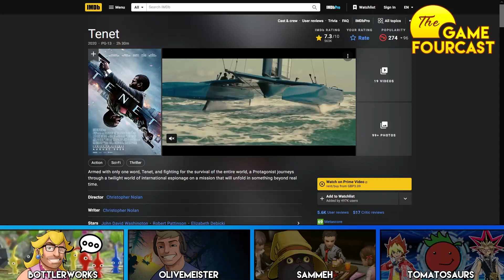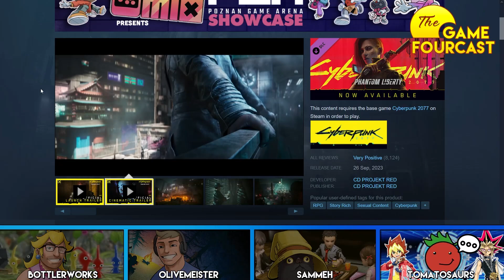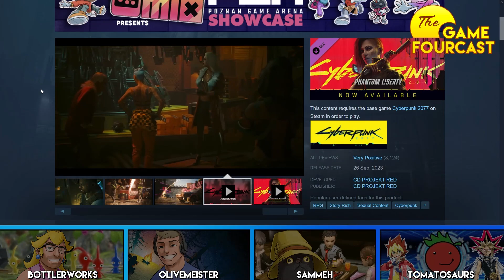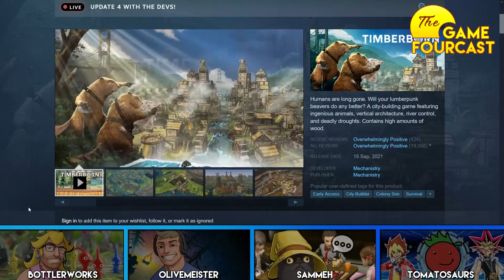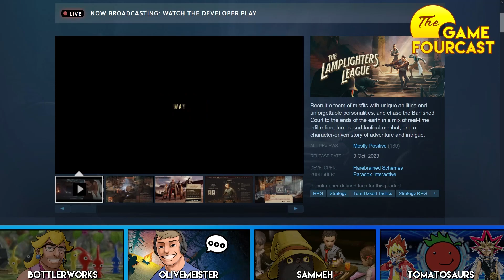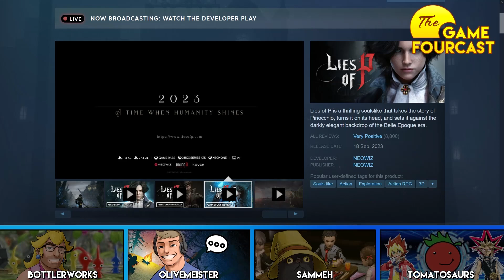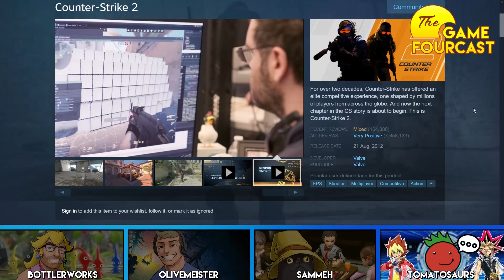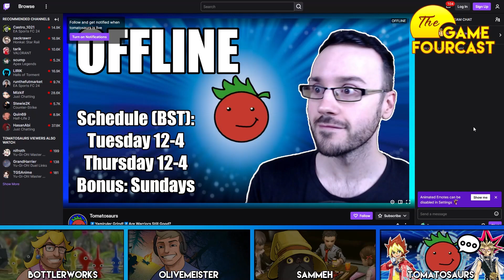086: REVIEW TIME! So many new games... And we've finished them! - The Game FourCast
In this week's episode of The Game FourCast: It's catchup week! We're all trying to polish off the backlog so come listen to our final thoughts on Lies of P, Cyberpunk 2077, Timberborn, Counter Strike 2, and ALL THIS AND MORE???

Socials:
Main:
Sammeh: ???

Timestamps:

0:00 - Intro
2:15 - Heroes of Eternal Quest
5:35 - Warhammer Age of Sigmar: Realms of Ruin
13:15 - Chill Town
14:45 - Cyberpunk 2077 / Phantom Liberty
50:00 - Timberborn
1:01:35 - The Crust
1:06:30 - Lamplighters League
1:15:55 - Lies of P
1:31:00 - Counter Strike 2
1:56:00 - Upcoming Games / Outro